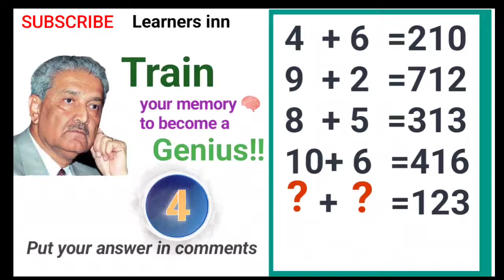IQ test 22| genius test| intelligence test| math games| math speed test| math tricks| math questions